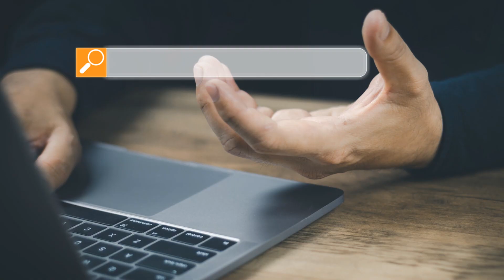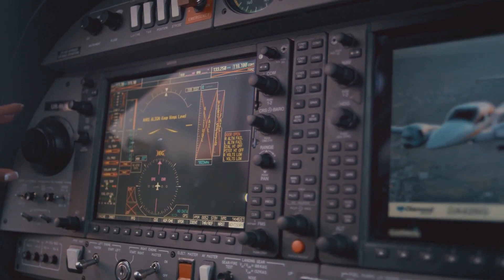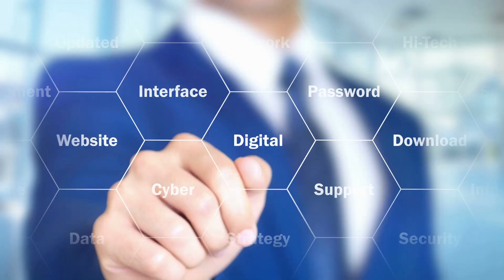GPS: The Invisible Guide of Our Daily Life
Discover the indispensable role of GPS technology in shaping our daily lives in this illuminating YouTube video. Join us as we unravel the myriad ways in which GPS (Global Positioning System) enhances our navigation, communication, and efficiency. From finding the fastest route during rush hour to locating nearby restaurants and businesses, GPS revolutionizes how we move and interact with the world around us. Through insightful examples and expert commentary, we explore how GPS facilitates transportation, logistics, emergency services, and even leisure activities. Whether you're a frequent traveler, a tech enthusiast, or simply curious about the wonders of modern technology, this video offers a fascinating glimpse into the pervasive influence of GPS in our interconnected world. Tune in and discover how this groundbreaking technology has become an indispensable companion in our daily lives.